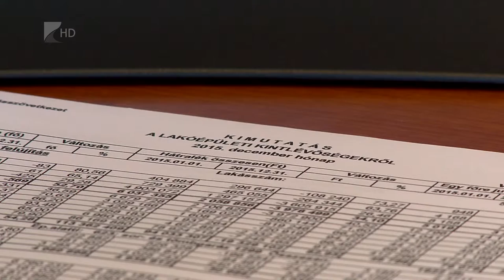Behajtható a közös költség tartozás - Kölcsey Tv